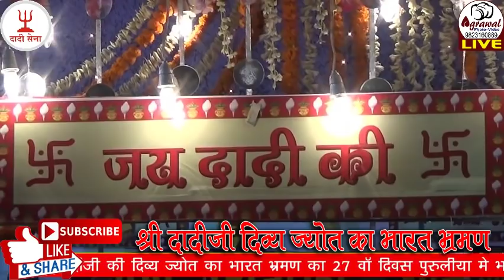DADIJI DIVYA JYOT YATRA-2019 IIDay-27 ll PURULIYA II LIVE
SHREE RANISATI FAUNDETION II KOLKATA II LIVE